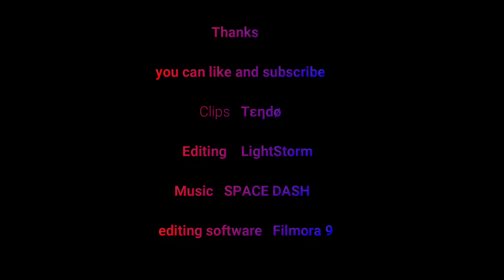Space Dash I Tεηdø Highlight Fortnite #3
Space Dash 🌟 (montage fortnite)
Space Dash 🌟 highlight #3
Clips by Tεηdø

Edited by LightStorm